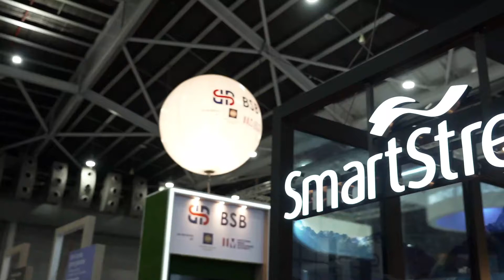Digital payments uptake faster in EMs: Kaddoura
SmartStream's CEO identifies digital payments as a major growth area in Asia.